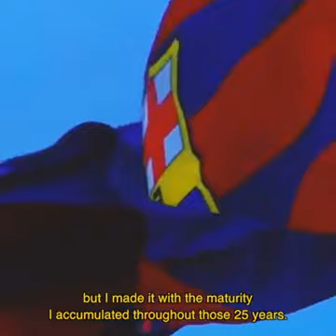Paris J'arrive | Psg I'm coming | Neymar Jr.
Neymar Jr last speech for leaving Barcelona that was his dream as a kid, and joining now PSG.
Neynar Jr skills and goals 2015 / 2016 / 2017.
Neymar Jr ready for next season at PSG.
Neymar Top goals and skills.
Neymar pays buyout clause to leave Fc Barcelona and MSN.